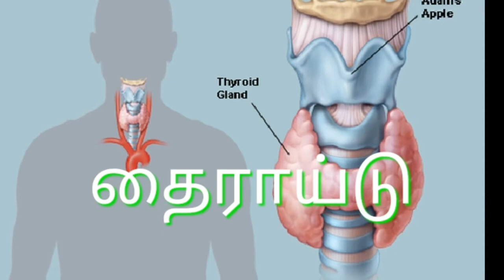தினமும் ஆயில் புல்லிங் செய்வதால் ஏற்படும் நன்மைகள்